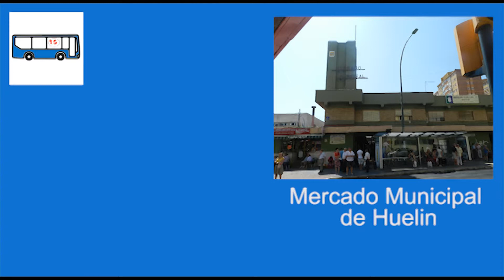EMT Avenida Europa. Parada 1518